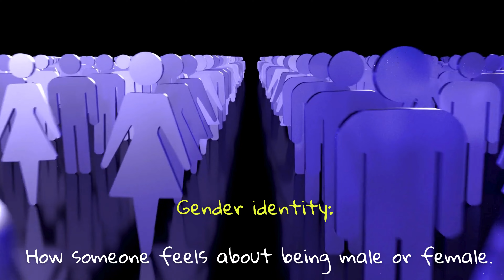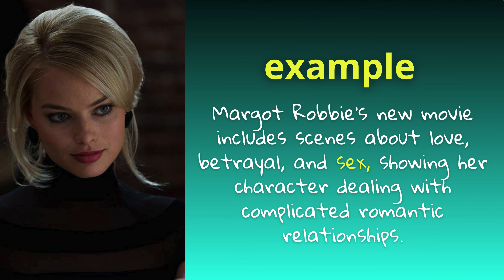How to Pronounce SEX | English Pronunciation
🎥 Watch and learn how to pronounce 'SEX' in English! 🗣️ In this video, you'll master the correct pronunciation of 'SEX'.